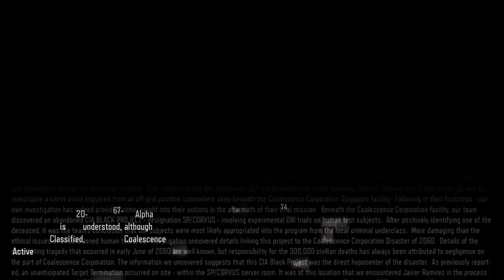Michael Hayes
Solidmike225